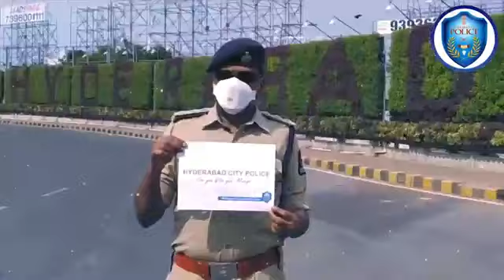corona virus పై బాబు మోహన్ నటించిన సాంగ్ || Telangana foke song || L S Creation'S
కరోనా పై బాబూమోహన్ నటించిన.. కరోనా పాట

COVID-19